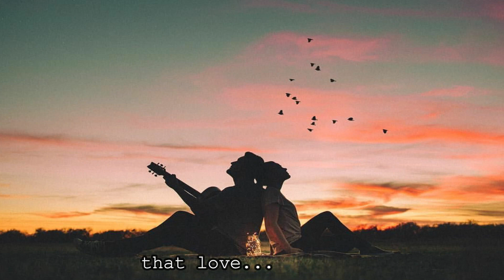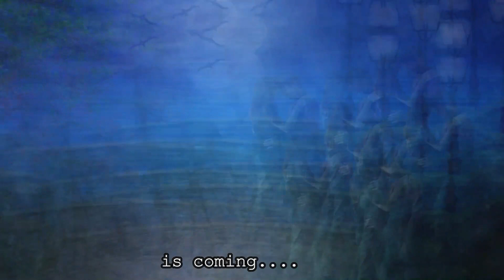Jage Jage Sara Raat|Cover by Sanjay Hitan|Bhuwan KC|Brian Moktan|Nepali Songs|New Nepali Song 2021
"Jage Jage Sara Raat..." is one of the sweetest and best love songs of late Brian Moktan from Kalimpong, Darjeeling. Later, its remake version came from actor Bhuwan KC. Which was also a hit song. Keep loving old and new Nepali songs.

Jage Jage Sara Raat|Cover by Sanjay Hitan|Bhuwan KC|Brian Moktan|Nepali Songs|New Nepali Songs 2021
Jaage Sara Raat
Brian Moktan Official(Jaage Original Version)
Jage Jage sara raat original
JAAGE JAAGE SARA RAAT/Late Brian Moktan. Cover song by ALBERT GURUNG.
Jage Sara Raat l Classic Rare Nepali Concert l Blast from the past l
Jage sara raat old nepali song By Bhuwan Kc
Yogeshwor amatya lyrics video (tmro rupa samjhda) cover
Jage Sara Raat, unplugged version
Jaage Jaage Sara Raat - Bhuwan K. C. singing his best Nepali Song
Jaage Sara Raat (cover) Naveen Poudel Chhetri
jage sara raat (cover) | E2@Kausi
jage jage sara raat by Asis
Jaage Sara raat